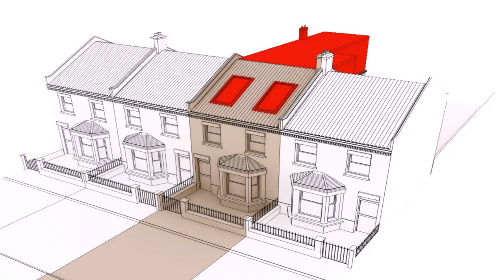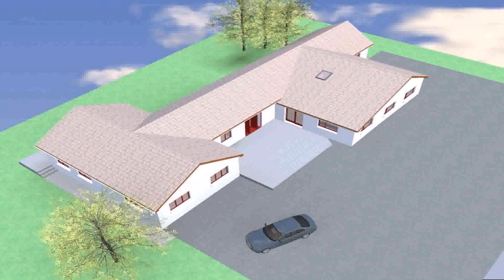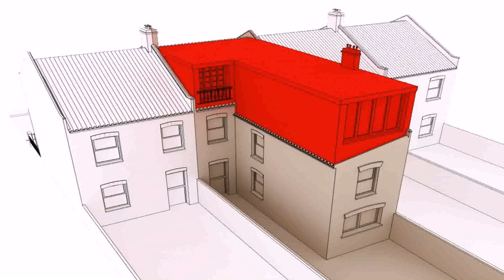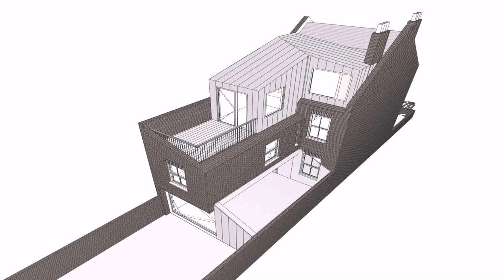Loft Conversion Planning Permission Ireland - DaddyGif.com (see description)